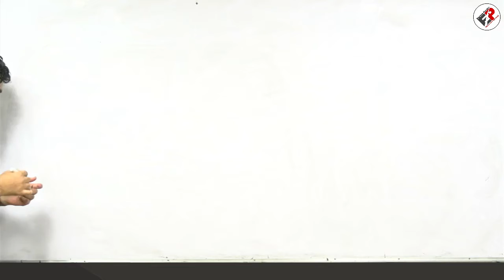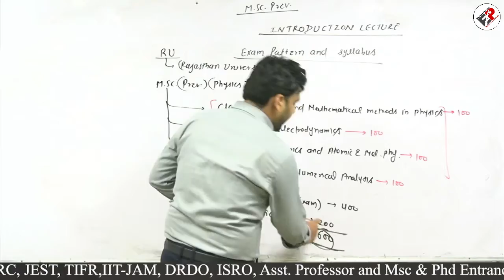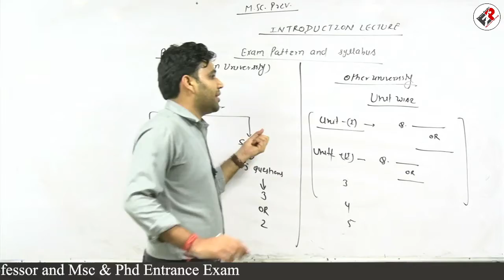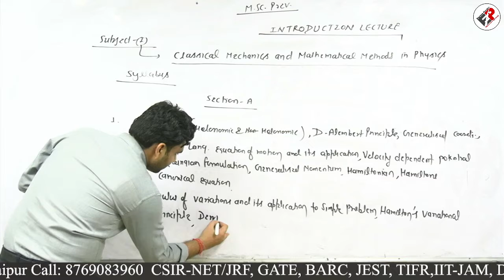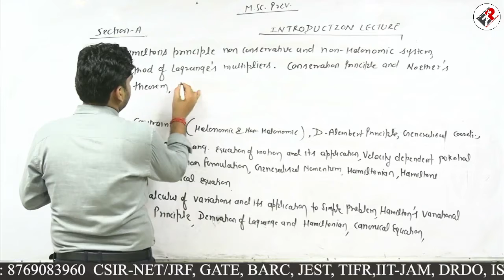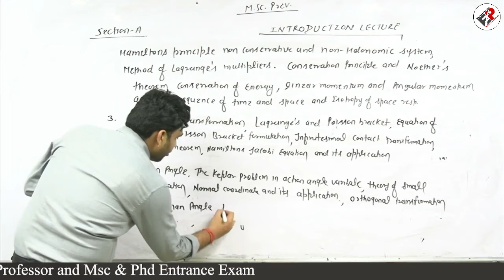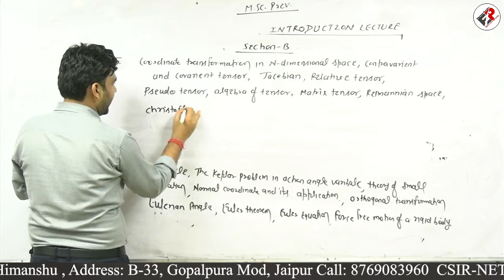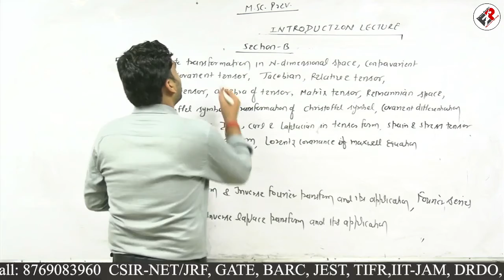M.Sc.(Pre.) PHYSICS I Introduction Lecture I Exam Pattern and Syllabus I Classical Mechanics